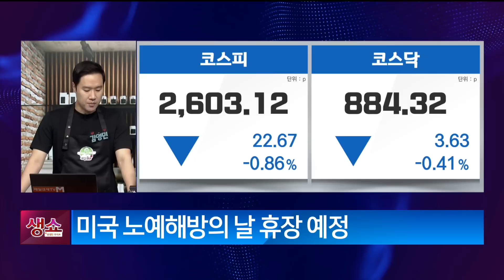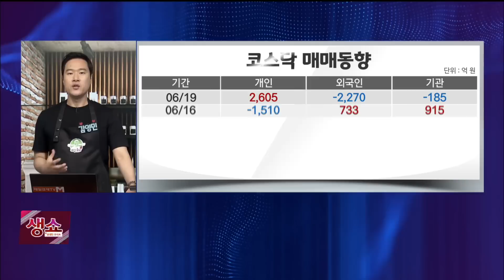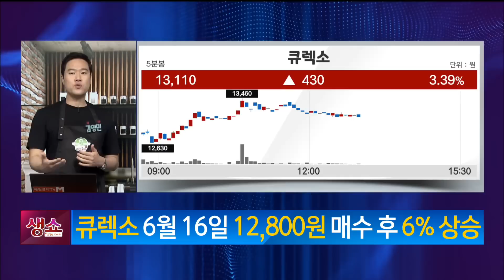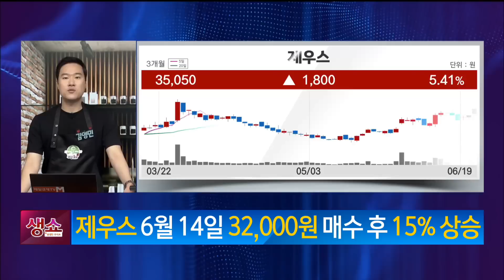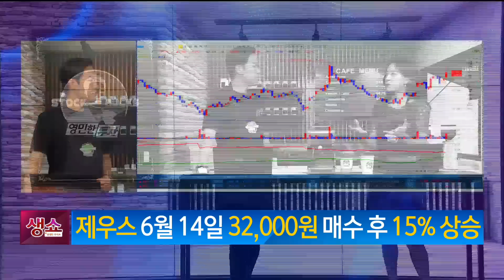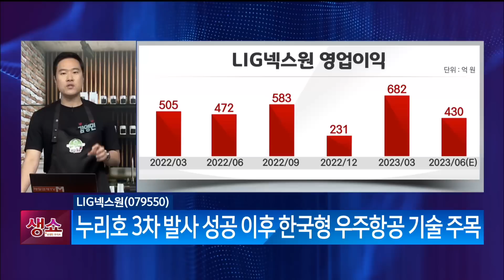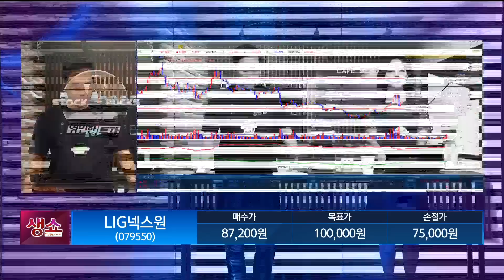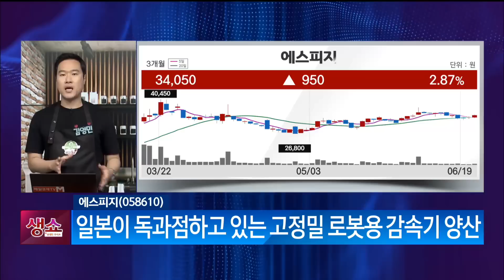[영민한투자] 우주로! 미래로! 큐렉소, 제우스, LIG넥스원, 에스피지 / 생쇼 영민한투자 김영민 / 매일경제TV